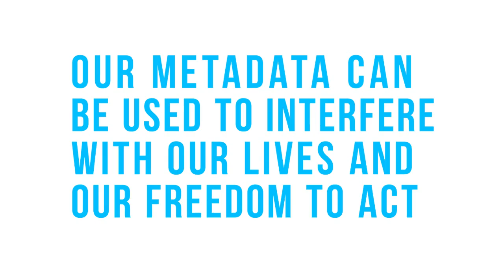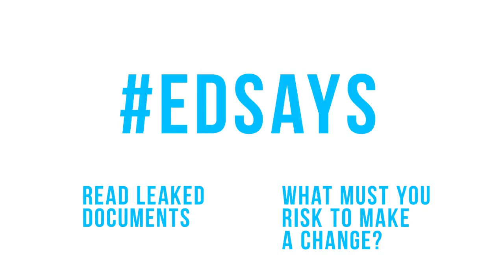MAPPING THE INTERNET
"Map the internet - Any device*, anywhere, all the time" From Treasure Map, a (former) secret NSA program.

Andy Müller-Maguhn explains what this program is and some of the real-world implications that result from this data. For more information on Treasure Map, go

Interview by Clemens.